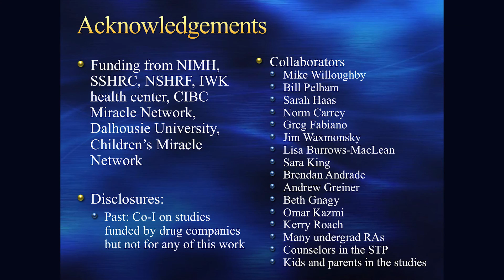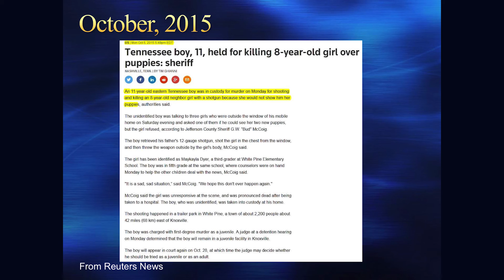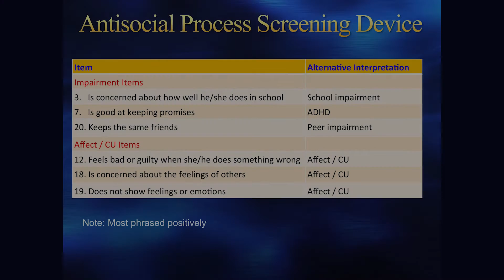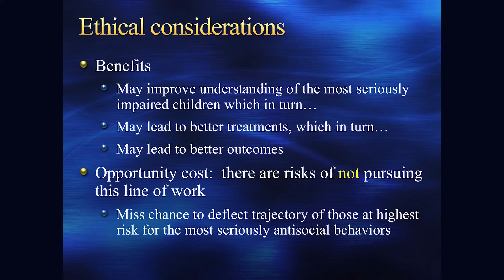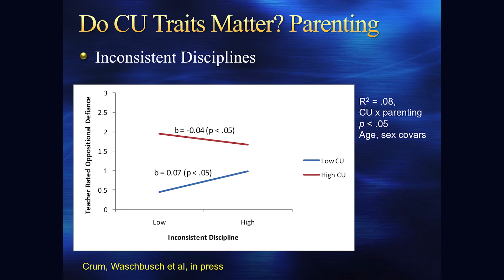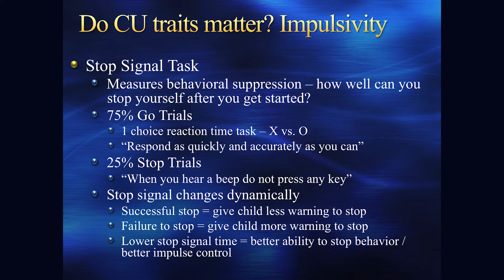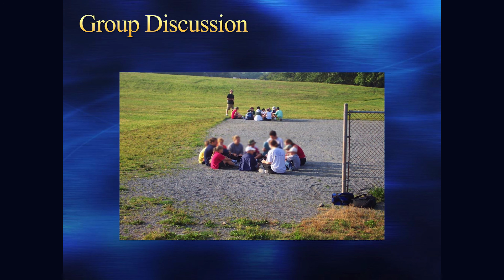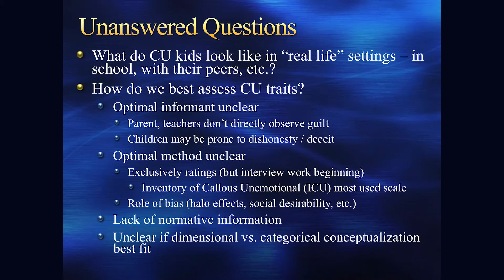Dan Waschbusch - Guest Speaker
Assessment and Treatment of Conduct Problems in Children:
The Moderating Role of Callous-Unemotional (CU) Traits